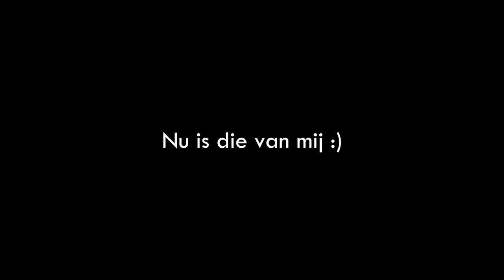WE BOUWEN DE GROOTSTE TROFEE OOIT!! 😱